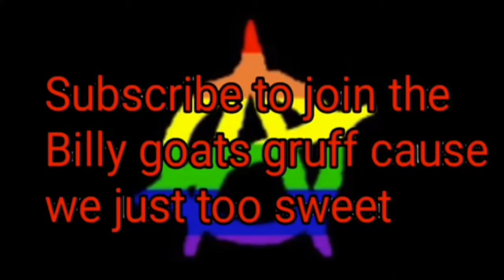ULTIMATE TIK TOK CRINGE MEMES #100 (try not to drink reaction video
I failed miserably
Outro by antiplier edits, song by It Lives, It Breathes
I don’t own the song nor do I make claims of owning it
Stay golden or I’ll punish you